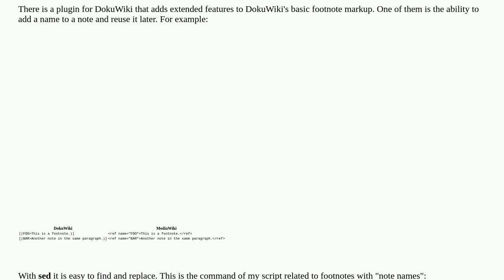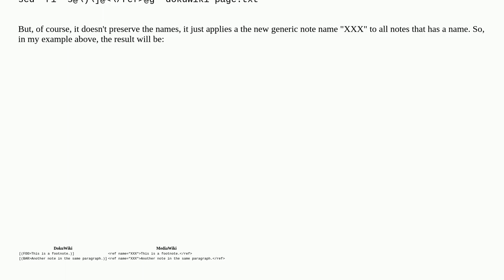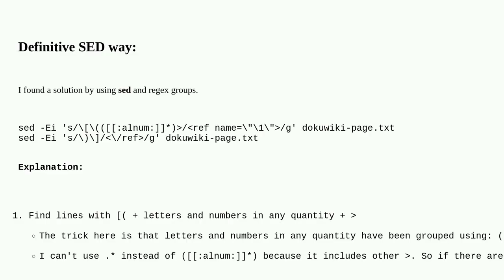Unix: Sed - How to replace two strings, but preserving what is in between them?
Sed - How to replace two strings, but preserving what is in between them?

A special thanks goes out to the community

  regular-expression linux sed